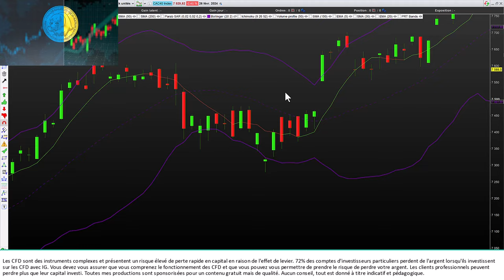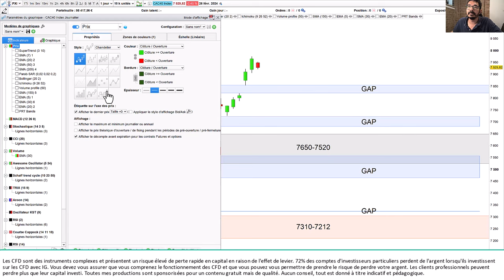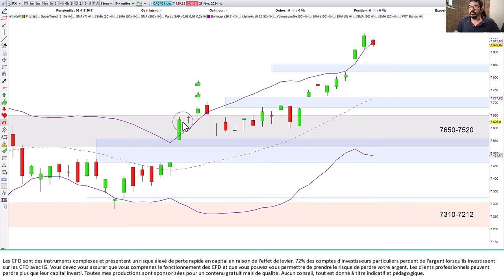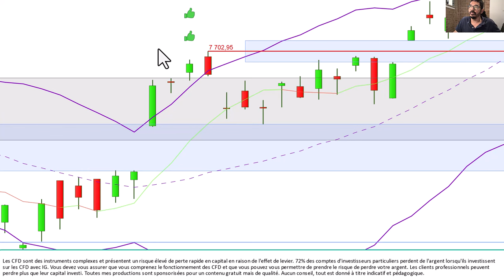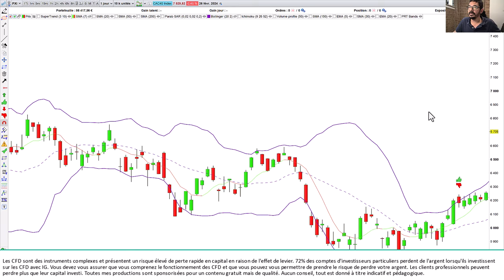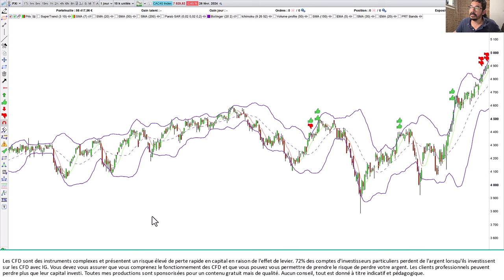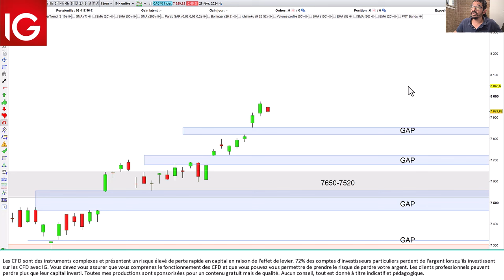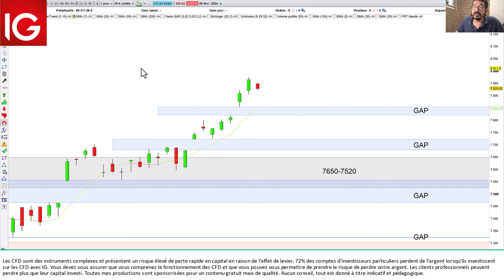Trading CAC40: 2 chances sur 3 de baisser selon cette stratégie!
🛑Séduit? Sortez de l'enfer du trading et formez-vous avec les 40 stratégies privées du Cercle des Tradosauriens! Infos et témoignages
🛑 Investir pour 0€ par transaction et 4% d'intérêt sur vos liquidités? Mon partenaire investissement est Trade Republic!
🛑Vous êtes 40000 à avoir téléchargé mon module GRATUIT d'initiation "De vos premières analyses à votre premier trade"